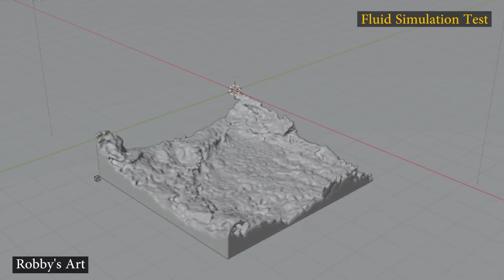Fluid Simulation Test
This a is a text in fluid simulation in blender 2.92